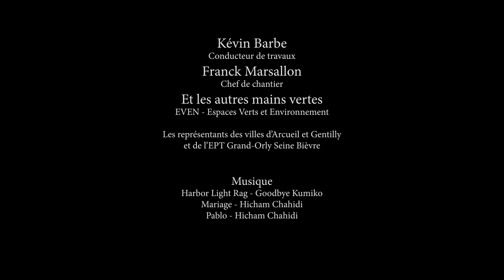Bièvre découverte #6 Hêtre et temps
Bièvre découverte ou la renaissance d'une rivière  #6 Hêtre et temps
Le hêtre pleureur, un arbre remarquable au cœur des nouvelles plantations.